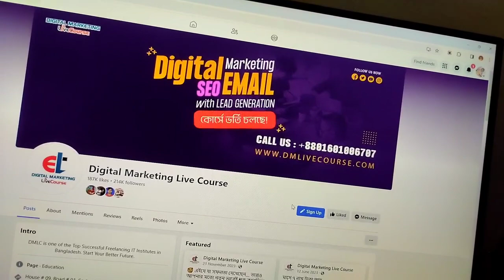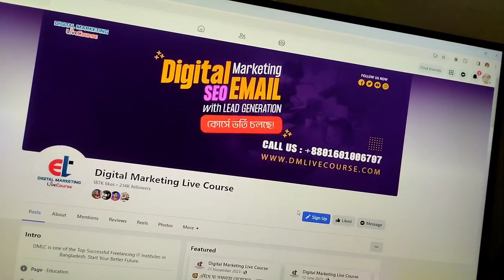Our Student ফিডব্যাক, Digital Marketing Live Course ইনস্টিটিউট এর ডিজিটাল মার্কেটিং কোর্সের || dmlc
👍👍 আপনি কি ডিজিটাল মার্কেটিং শিখে ফ্রিল্যান্সিং এ ক্যারিয়ার গড়তে চান ?

তাহলে আজই আমাদের ডিজিটাল মার্কেটিং with ফ্রিল্যান্সিং কোর্সে ভর্তি হয়ে যান। আর মাত্র ৫ টি সিট খালি আছে।

📢📢 Mohammad Abdullah স্যারের 63 তম অনলাইন ফ্রিল্যান্সিং উইথ ডিজিটাল মার্কেটিং কোর্সে ভর্তি চলছে। আর মাত্র ৫ জন ভর্তি হতে পারবেন। ২১ এপ্রিল থেকে ক্লাস শুরু।

⚫️ অনলাইন কোর্স
⚫️ ব্যাচ: DMLC-63(Digital Marketing Course)
⚫️ ক্লাস শুরু: ২১ এপ্রিল ২০২৪
⚫️ ক্লাস টাইম: রাত ১০ টা (রবি, মঙ্গল ও বৃহস্পতিবার)
⚫️ কোর্স ফি: ১০,০০০/- টাকা (৪৫% ছাড়!! চলে)
⚫️ জুমে লাইভ ক্লাস ও ক্লাস শেষে ক্লাসের ভিডিও রেকর্ড দেয়া হবে
⚫️ লাইফটাইম ২৪/৭ মার্কেটপ্লেস ও ক্লায়েন্ট সাপোর্ট (জুম এর মাধ্যমে)
⚫️ ৪ মাস ব্যাপী স্কিল ডেভেলপমেন্ট সেশন
⚫️ ২ মাস ব্যাপী ফাইভার ও আপওয়ার্ক কোর্স
⚫️ মার্কেটপ্লেসের বাহিরে থেকে ক্লায়েন্ট জেনারেট করার ক্লাস
⚫️ লাইভ কমিউনিকেশন ফর ক্লায়েন্ট হ্যান্ডেল ক্লাস
⚫️ কোর্স সময়সীমা: ৬ মাস+

✅ মেন্টর: Mohammad Abdullah, Founder & CEO of Digital Marketing Live Course(DMLC-IT Institute)

📲ভর্তি সম্পর্কে বিস্তারিত জানতে আমাদের ফেসবুক পেইজে এসএমএস করুন: m.me/DMLiveCourse

অথবা এই কোর্সের মেন্টর

Mohammad Abdullah ভাইকে এসএমএস করুন m.me/abdullahvai001

আপনি চাইলে আমাদের সরাসরি অফিসে এসেও ভর্তি হতে পারবেন।

🏠 আমাদের অফিসের ঠিকানা:

📍 DMLC-IT Institute 📍

Uttara, Housebuilding, Sector #6, Road #1, House #9, Dhaka-1230 ( Beside Daffodil College)

💪 আমাদের দক্ষ ও অভিজ্ঞ ট্রেইনারদের সঠিক গাইডলাইন এবং আমাদের সাপোর্ট টিমদের ২৪ ঘণ্টা জুমে লাইভ সাপোর্ট এবং সাথে যদি থাকে আপনার ডেডিকেশন, তাহলে আপনিও ডিজিটাল মার্কেটিং এ দক্ষতা অর্জন করে, ফ্রিল্যান্সিং ক্যারিয়ারে সফল হবেন ইনশাআল্লাহ

যদি হতে চান নিজের বস, তাহলে আপনার জন্য 'ঘরে বসে Freelancing' এর এই কোর্স ➡️

কোর্সটিতে থাকছে ⬇️

🎯 জিরো থেকে ফ্রিল্যান্সিং শুরু করার সম্পূর্ণ গাইডলাইন
🎯 ৬০+ লাইভ ক্লাস যা ফ্রিল্যান্সিংয়ের সম্পূর্ন বেসিক থেকে অ্যাডভান্সড লেভেলের।
🎯 জুমে লাইভ ক্লাস হবে, যেখানে আপনি যেকোনো প্রশ্ন করার সুযোগ পাবেন। ক্লাস মিস করলেও রেকর্ড ভিডিও পাবেন, পরের দিন ফেইসবুক সিক্রেট গ্রুপে দিয়ে দেয়া হবে।
🎯 ২৪ ঘণ্টা লাইভ সাপোর্ট পাবেন, Lifetime Support পাবেন।
🎯 একটি মেসেঞ্জার গ্রুপ থাকবে যেখানে আপানদের সমস্যা নিয়ে আলোচনা করতে পারবেন।
🎯 মার্কেটপ্লেসে অ্যাকাউন্ট তৈরি করা থেকে শুরু করে বায়ার খোঁজা পর্যন্ত এ টু জেড দেখানো হবে।
🎯 ফাইভার, আপওয়ার্কের মতো জনপ্রিয় সাইটে নিজেকে প্রমোট কারার উপায়
🎯 অ্যাডভারটাইজিং, ক্লায়েন্ট হ্যান্ডেলিং সহ আরো গুরুত্বপূর্ণ বিষয় শেখার সুযোগ।

বিঃদ্রঃ ভর্তির শেষ তারিখ ২০ এপ্রিল, এর আগে যদি আমাদের স্টুডেন্ট ভর্তি সম্পূর্ণ হয়ে যায় তাহলে আমরা তারপরে আর কোন Student নিবো না। তাই যারা ভর্তি হতে ইচ্ছুক তারাতারি ভর্তি হয়ে নিন।

📍 Our Office Address: Sector # 06, Road # 01, House # 09, Housebuilding, Uttara, Dhaka-1230(Beside Daffodil College)

| Thanks |